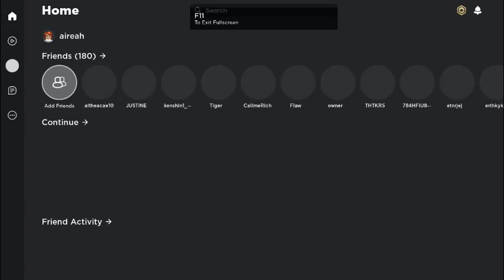be a fan always